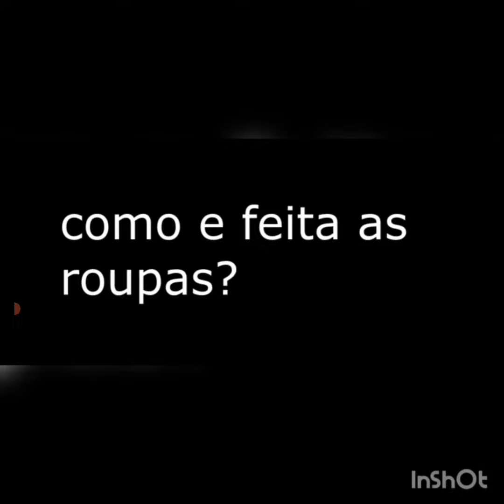COMPILADO DE COISAS SEM SENTIDO